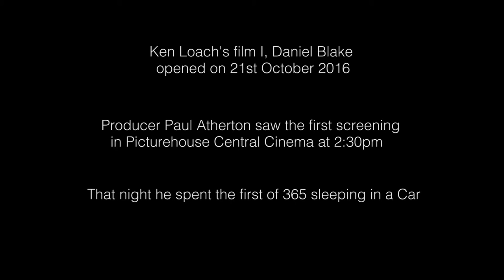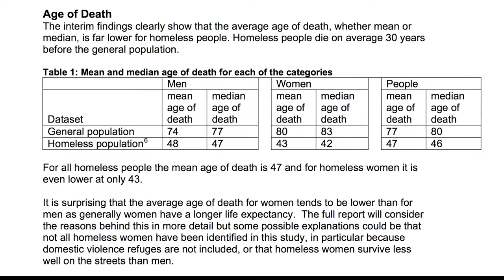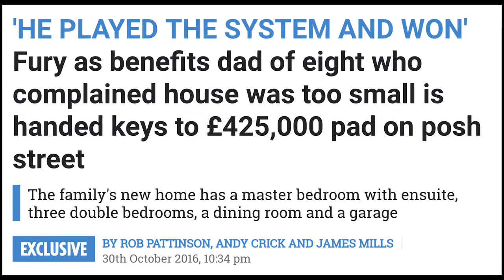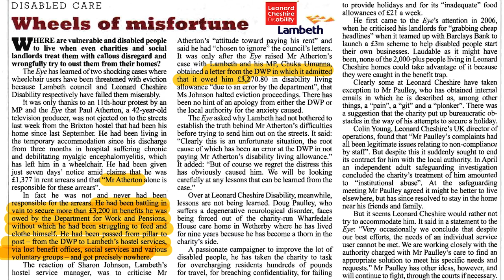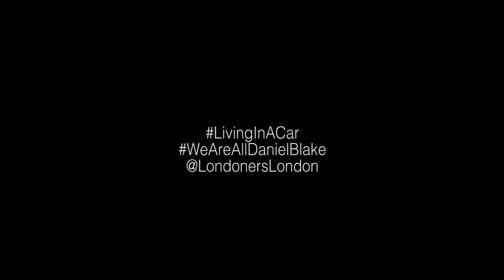LivingInACar - Paul Atherton's Campaign to highlight problems with DWP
Film Producer, Paul Atherton, inspired by Ken Loach's film I, Daniel Blake, has taken to living in a Car on the streets of zone 1 in London for a year to raise awareness of the plight of those failed by the DWP.

This is entirely a YouTube & Twitter driven campaign so please follow Paul on @LondonersLondon & hashtag LivingInACar and share the bi-weekly Vlogs as he posts them on YouTube.

Together